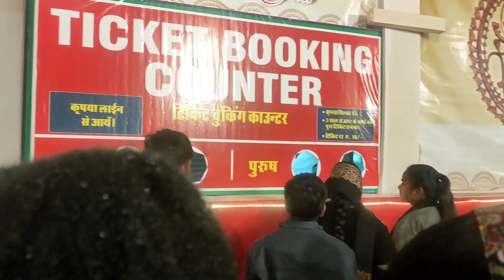मीना बाजार अंबिकापुर || Meena Bajar Ambikapur Surguja|| kalakendra ground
@Pc chouhan vlogs

नमस्कार दोस्तों मैं आपका दोस्त पंकज चौहान
स्वागत करता हूं आप सभी का मेरे YouTube channels पे दोस्तों ये वीडियो जिसमें आप देखे या देख रहे हैं ये अंबिकापुर कलाकेंद्रा ग्राउंड का वीडियो है वहा दोस्तों मीना बाजार लगा हुआ है
मेला लगा है अभी आपलॉग जाएं और वहा का मजा ले

दोस्तों अगर आप चैनल पे नए होंगे तो subscribe कर दें ताकि मेरे चैनल पे इस टाइप का वीडियो आपको देखने को मिले और आप आनंद ले सके तो pls support me धन्यवाद

𖣔𖣔𖣔𖣔𖣔✫✫✫✫✫✫✫𖣘𖣘𖣘𖣘 YouTube1 :- 🏆please subscribe🙏 👉.. 𖣘𖣘𖣘𖣘۞۞۞۞𖣔𖣔𖣔𖣔✪✪✪✪✪ YouTube 2:-🏆please subscribe my second Channel 🙏🏼 👉.. 🇲 🇾  ☀︎︎🇴 🇷 ☀︎︎ 🇻 🇮 🇩 🇮 🇴  thanks for watching,,, 🙏🙏 don't forget like share and channel Subscribe ꧁☝︎☝︎☝︎☝︎☝︎☝︎☝︎☝︎☝︎☝︎☝︎☝︎☝︎☝︎☝︎☝︎☝︎☝︎☝︎☝︎☝︎꧂ your queries 👉❓ my First Vlog my First Vlog video my First Vlog video 2022 my First Vlog in village my First Vlog in Goa my First Vlog Delhi to Manali my First Vlog my First Vlogs my First video my First Vlog khet me my First Vlog in india my home tour vlogs My Sweet home 🏡 my home tour India my home tour video my home tour in Village my home tour in Hindi my home tour vlogs